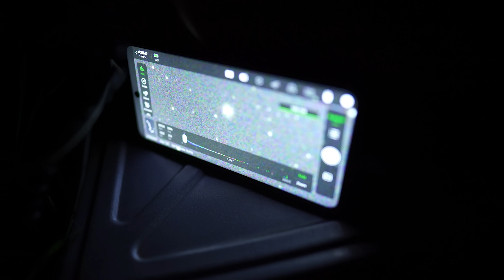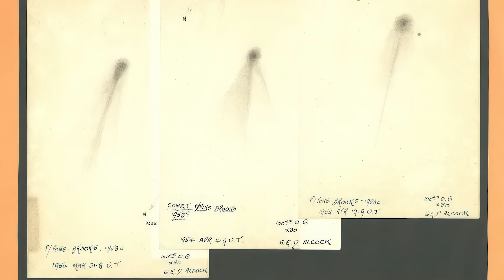Космический зуб?? Комета 12P/Понса-Брукса вспыхнула и поярчала в 100 раз! Смотрим в телескоп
КРИПТА:

TYjfLFYzVCUkRBGKp998ufJDCmhHxpfuor

USDT (erc 20)
0x74fc22c0e27de0bc58bbf1c8a03e71c0f042cbaf

BTC
1JKiX8oviipEurPtAKdPNG9VUh12GFEmtD

ETH
0x74fc22c0e27de0bc58bbf1c8a03e71c0f042cbaf

ETC
0x74fc22c0e27de0bc58bbf1c8a03e71c0f042cbaf

Комета 12Р/Понса-Брукса может достичь 5 звездной величины в апреле 2024 года, но уже сейчас она неожиданно вспыхнула в 100 раз и стала доступна для любительских телескопов!